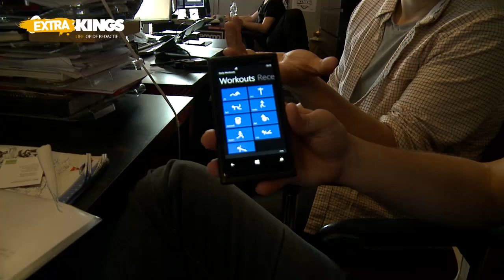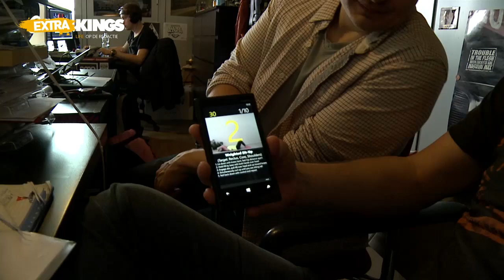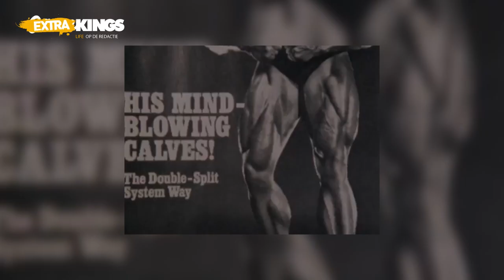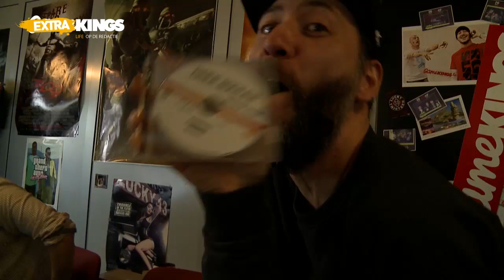Vasco en Dennis geven alvast een Techkings teaser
Deze keer een extra lange Gamekings Extra met Dennis, Vasco, Steven en als je lang genoeg blijft kijken ook nog even Skate. Kijk dus snel en blijf op de hoogte van alles wat er speelt op de redactie.